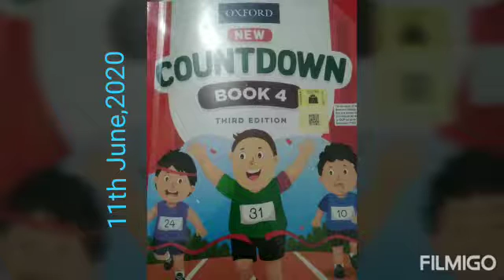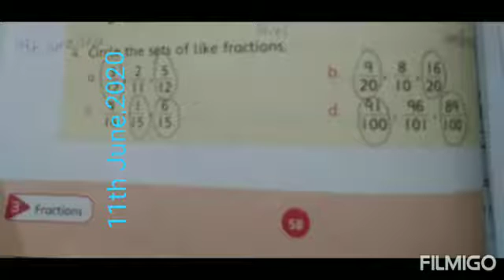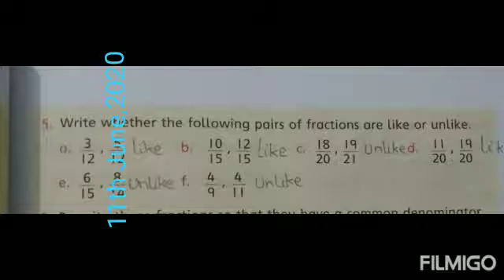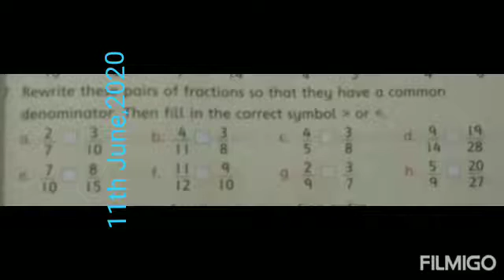Class 4(Math) , Ex #3-a Q/A # 4,5,7 (pg #58)